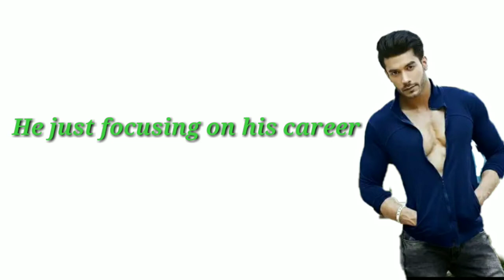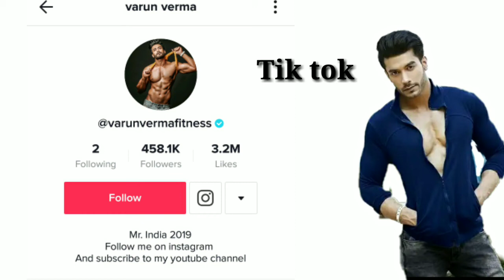Varun Verma Biography / Varun Verma / Lifestyle of Varun Verma /Varun varma Roadies Audition /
Agar Aap ROADIES DEKHTE HO NA TO AAP PAKKA JAANTE HOGE TO VARUN VARMA ROADIES KE CONSTANT REH CHUKE HAI AUR INKA FITNESH BHAUT BADIYA HAI AAJ HUM BAAT KARENGE
VARUN VERMA KE LIFESTYLE KE BAARE MAIN